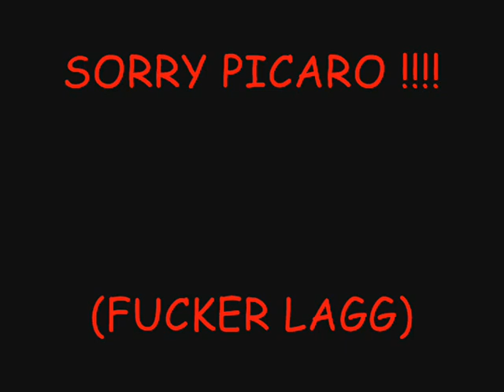Tibia Hiberna Crystal Spider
4 vocaciones distintas matando crystal spider i todo tipo de bixos de hielo